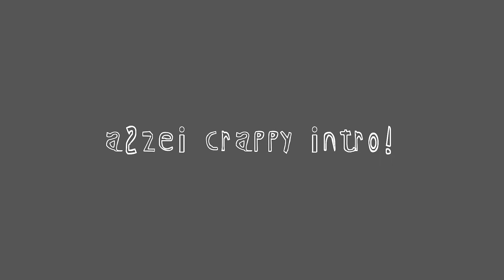Ruby Parrot Pirate Starlight Skin VS Edelweiss Elite Skin MLBB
So Yeah! This is Ruby Parrot Pirate Starlight Skin VS Edelweiss Elite Skin